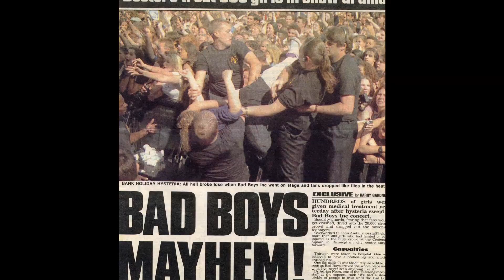David W. Ross Tackles the Harsh Reality for Binational Same-Sex Couples in 'I Do'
Once upon a member of the UK boy band, Bad Boys Inc., David W. Ross brings to light the harsh reality for binational same-sex couples in America in his upcoming feature film, 'I Do'.  Here, he discusses his inspirations for telling this story as well as his decision to come out of the closet despite what it could mean for his career as an actor in Hollywood.